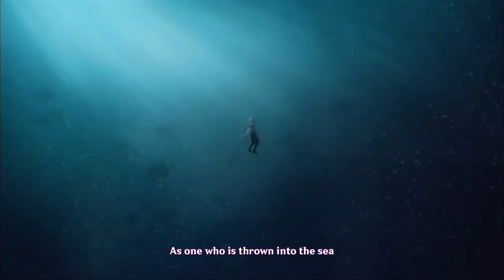EXPANSION IMPACT (FEW HOURS UNTIL INAZUMA) - Genshin Impact